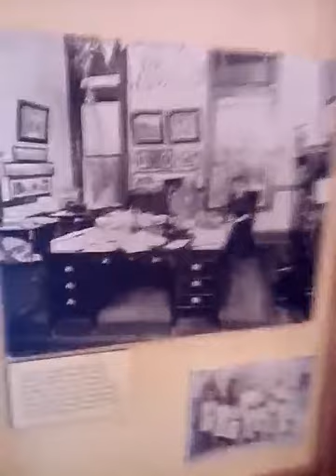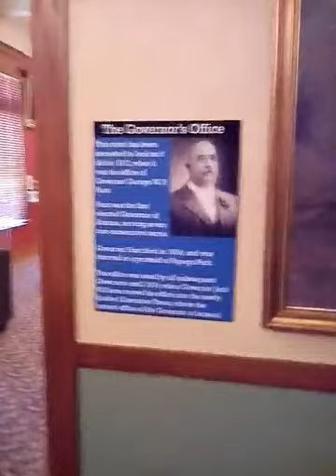Governor's "Private" Office -- State Capitol Museum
Back-room politics in the old Governor's Office.